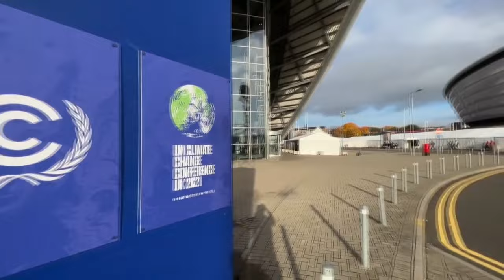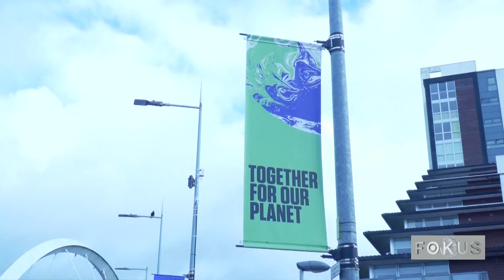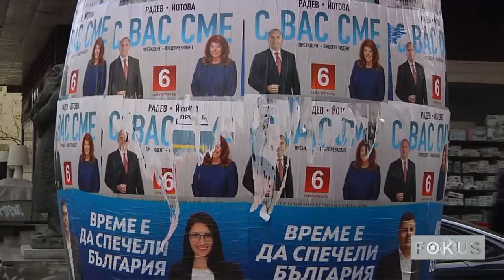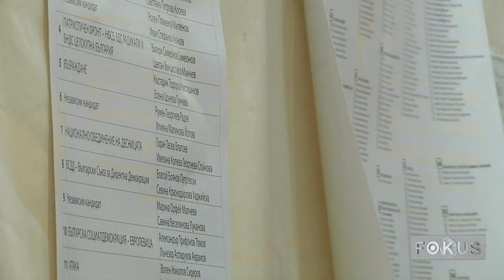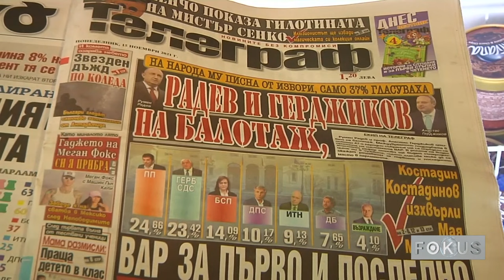FOKUS - Godišnjica Plišane revolucije u Čehoslovačkoj i evropski put CG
Gosti: Karel Urban - ambasador Republike Češke  u Crnoj Gori
           Boris Gandel - ambasador republike Slovačke u Crnoj Gori

Gledajte ,,Fokus,, spoljno-politički magazin, srijeda u 20 sati na Prvom programu TVCG.